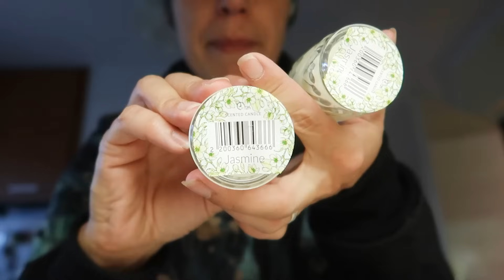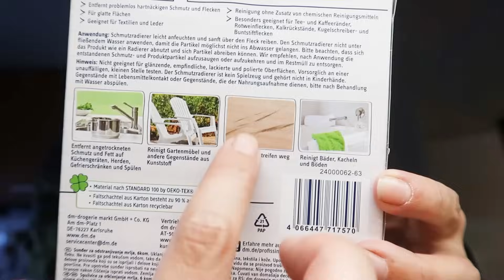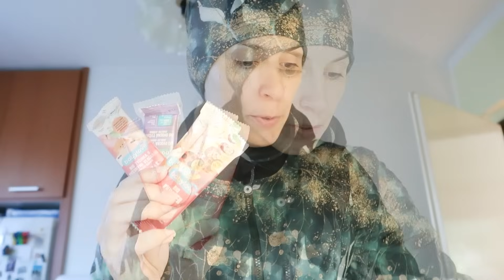PŘIŠLI JSME O VŠECHNY TŘI, RADOSTI Z PEPCA A DM, DALŠÍ Z PRODUKTIVNÍCH DNŮ, VLOG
Další z produktivních dnů je tady, ale napřed vám ukážu pár maličkostí, které jsem nám koupila v Pepcu a DM drogerii. Taky se s vámi podělím o to, kdo nám zlikvidoval jednu z krás na zahrádce.

Kód ,,myirishlife 15,, vám odečte 15% z ceny. Platí i na množstevní slevu.
Druhy kalhotek které používám já: Brief, Hugger, Active Classic, Classic Tencel

Kniha kterou čtu
Dcera Osvětimi

Vítej na kanálu My Irish Life🍀 Denní vlogy vícejazyčné rodiny každé pondělí, středu ,pátek v 19"00. Pokud Tě zajímá jak se žije v manželství které vzniklo v Irsku, pokračovalo v Německu a teď po dvouleté odluce na dálku začínáme nově v ČR, tak určitě sleduj.V Irsku jsem žila 13let a tam potkala svého manžela. Do ČR jsem přijela porodit syna a od té doby jsme tak nějak pendlovali mezi státy. Díky manželově práci (voják) jsme vždycky žili tak trošku jinak...Vydej se s námi do nové životní etapy, která právě začíná v ČR v mém rodném milovaném Valašsku :)